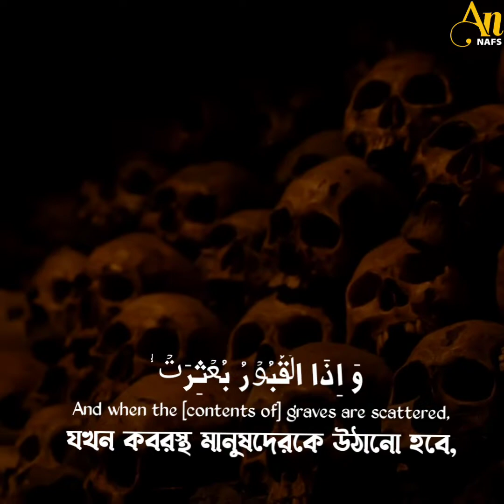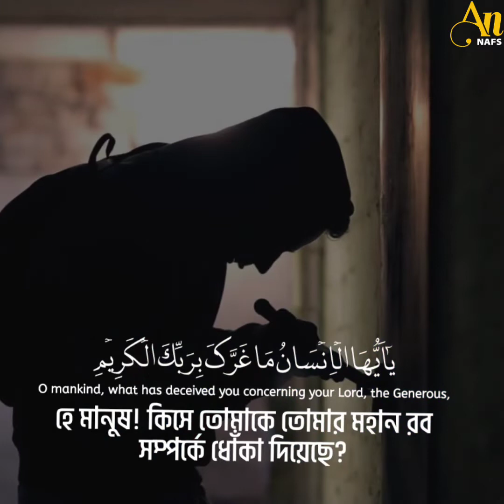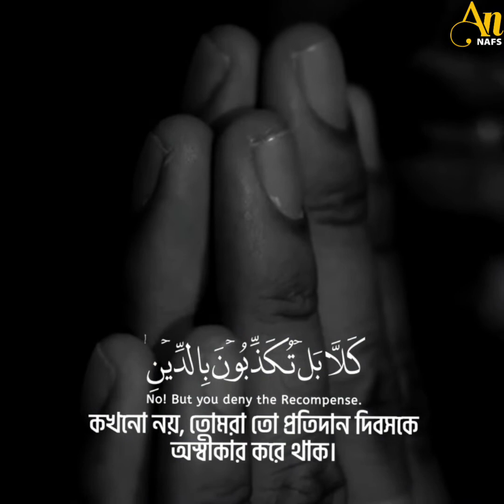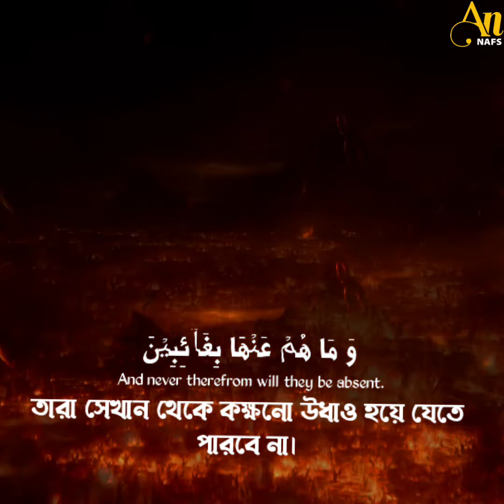হে মানুষ, কিসে তোমাকে তোমার মহান রব সম্পর্কে ধোঁকা দিয়েছে? An Nafs| Omar Hisham Al Arabi